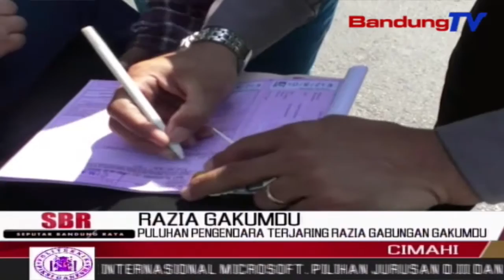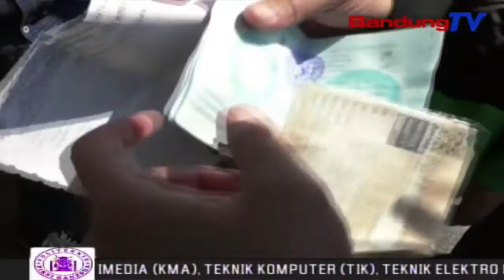Puluhan Pengendara Terjaring Razia Gabungan Gakumdu | SBR | BANDUNGTV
SBR | BANDUNGTV | KRISANTI |Sejumlah pengendara motor nekad melawan arus untuk menghindari operasi penegakan hukum terpadu,yang dilakukan oleh petugas gabungan, dari Dinas Perhubungan Kota Cimahi, Satlantas Polres Cimahi dan T-N-I, Selasa siang. Dalam  razia gabungan tersebut, petugas menilang sejumlah pengendara, bahkan petugas menahan belasan motor dan sejumlah roda empat, karena tidak membawa kelangkapan surat kendaraan.